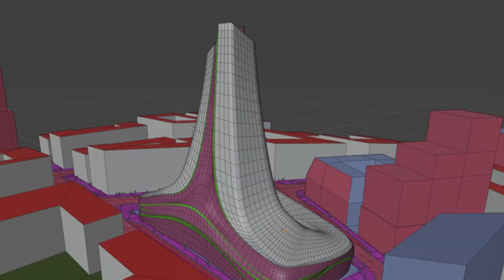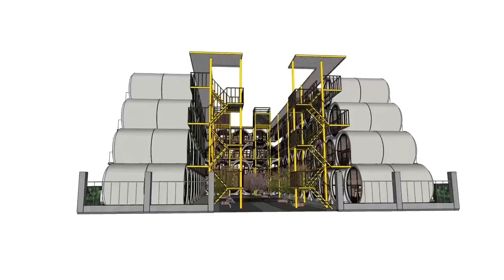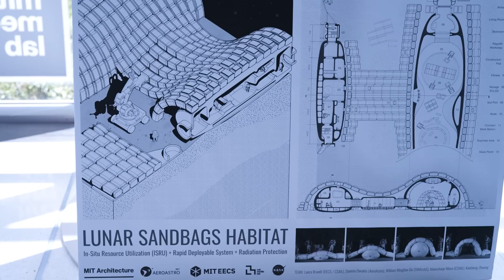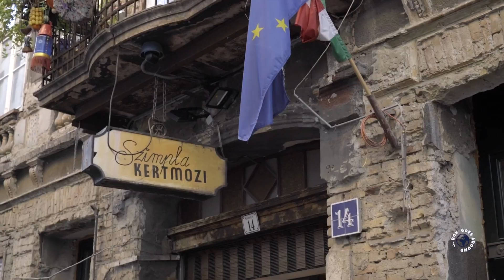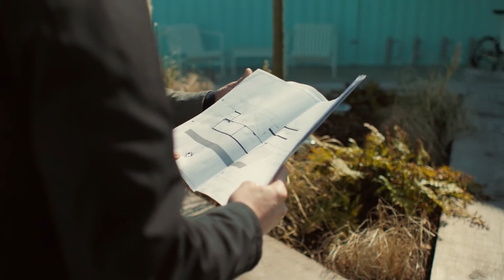10 Futuristic Architecture Design Future Concepts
Step into the future with 10 groundbreaking architectural designs set to redefine how we live and interact with our surroundings. From fluid architecture to vertical gardens and space habitats, explore the innovative concepts shaping tomorrow's world. Learn how architects are pushing the boundaries of creativity, sustainability, and technology to create structures that are not only visually stunning but also environmentally conscious and practical. Join us on this journey through the visionary ideas that are transforming the landscape of modern architecture

Timestamps:
00:00 - Intro: Introduction to 10 futuristic architectural designs.
01:00 - Fluid Architecture: Exploring freeform and dynamic architectural design.
02:15 - Vertical Gardens: Transforming urban spaces with greenery.
03:30 - Subterranean Architecture: The appeal and innovation of underground spaces.
04:45 - Underwater Architecture: Imagining life beneath the waves.
05:55 - On-Water Architecture: Floating cities as a solution to rising sea levels.
07:10 - Temporary Architecture: Flexible and responsive design for immediate needs.
08:25 - Pod Living: Minimalist lifestyle in compact, shared spaces.
09:40 - Space Architecture: Designing habitats for the final frontier.
10:55 - Adaptive Reuse: Revitalizing old buildings for new purposes.
12:10 - Trash Architecture: Turning waste into architectural opportunities.